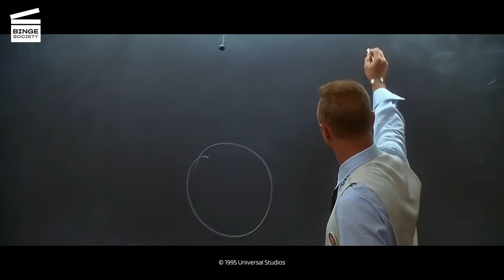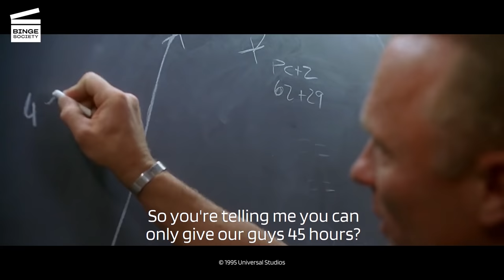Apollo 13: Failure is not an option HD CLIP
What’s happening in this Apollo 13 movie clip?
In Houston, Kranz (Ed Harris from The Truman Show and Pollock) rallies his team to come up with a plan to bring the astronauts home safely, declaring "failure is not an option".

What’s the movie Apollo 13 about?
Apollo 13 is the seventh U.S. manned space mission to the moon of the Apollo program, which includes astronaut James Lovell (Tom Hanks from Big, Forrest Gump and Philadelphia), Fred Haise (Bill Paxton from Twisters and Titanic) and Jack Swigert (Kevin Bacon from Footloose and Tremors) as crew. The launch was a success, despite a shutdown of the rocket's No. 5 engine. On April 13, 1970, astronaut Jack Swigert alerts NASA's command center: an explosion on board their spacecraft destroyed one oxygen tank and damaged the other, as well as several of the spacecraft's fuel cells. The Control Module Main Engine (CSM) may also be damaged, making the planned lunar mission impossible and forcing Houston mission control to hold back a trajectory through lunar orbit for the Apollo 13 crew's return to Earth. The loss of electrical power caused by the damage will then force the astronauts to shut down all non-essential devices on board, leaving them without assistance in guiding their spacecraft back to Earth.